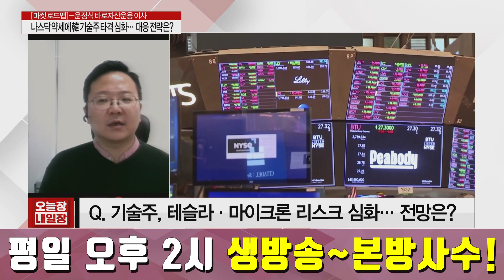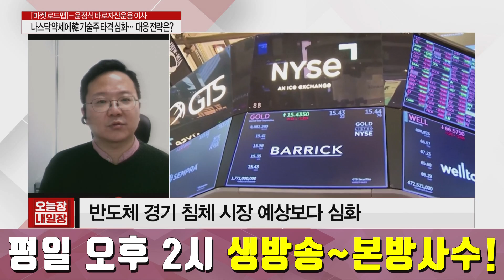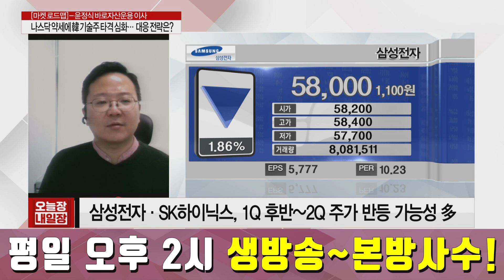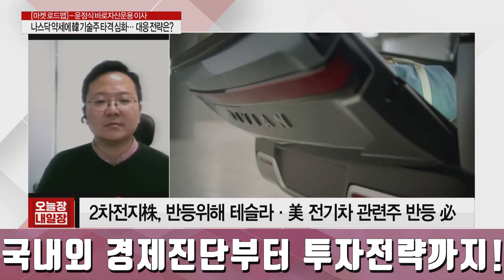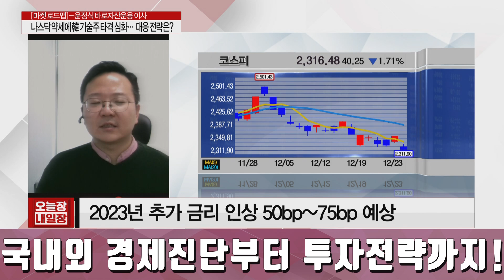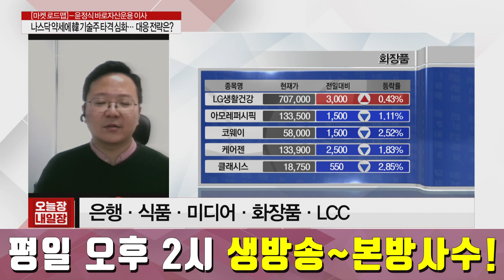[증시이슈] 기술주 타격 심화! 반도체·2차전지 대응 전략은? │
-반도체 업황 둔화 심화 및 주식시장 조정 영향
-2차전지株, 반등위해 테슬라·美 전기차 관련주 반등 必

윤정식 PICK! 중국 관련주
-미디어, 엔터 실적 증가 기대